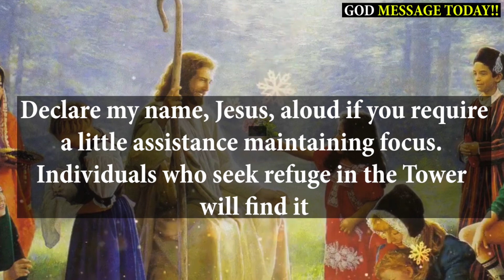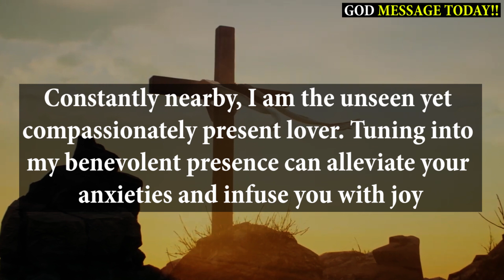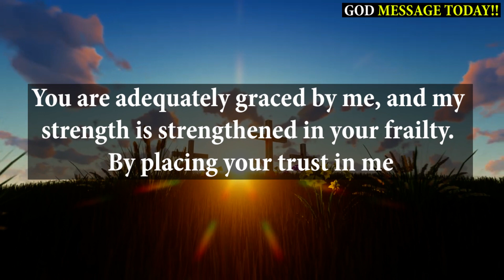I Am Begging Give Me Your 2 Minutes !! God Message Today। Urgent Message | Jesus